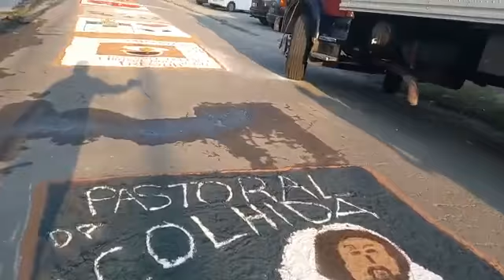tapetes de Cristo na paróquia senhor bom Jesus